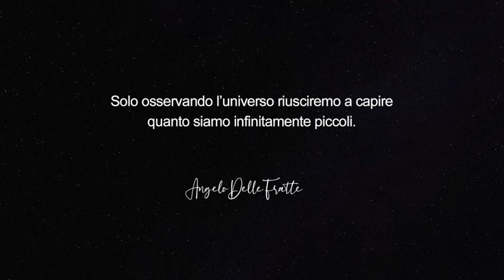Galassie e Nebulose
Solo osservando l'universo riusciremo a capire quanto siamo infinitamente piccoli. !